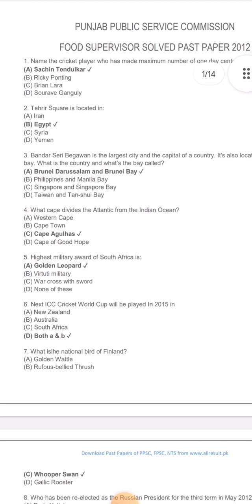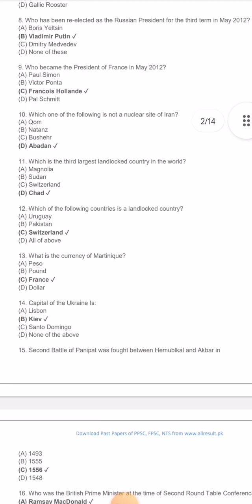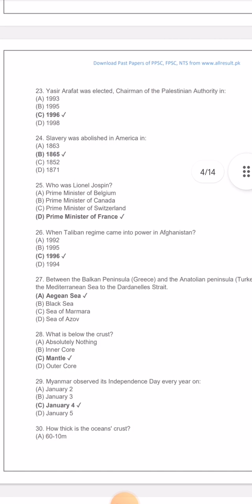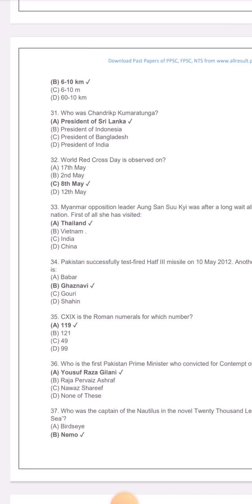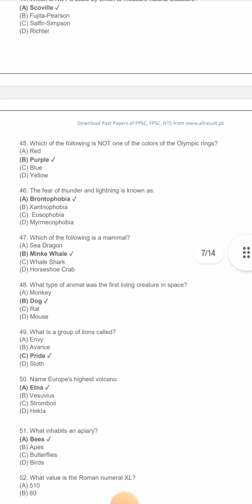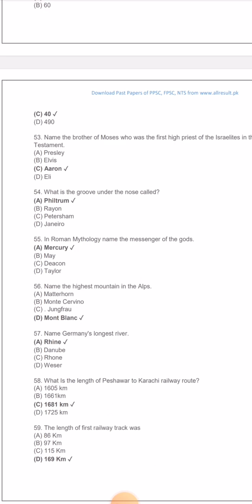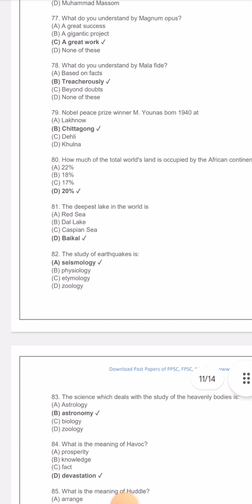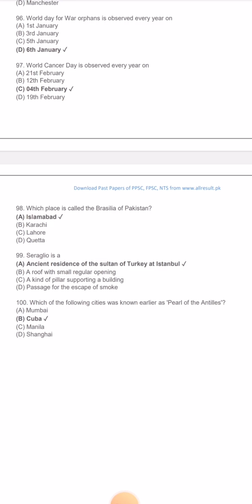Ppsc past papers of food supervisor| past paper 2012|Food inspector